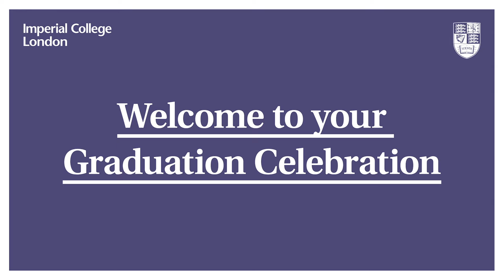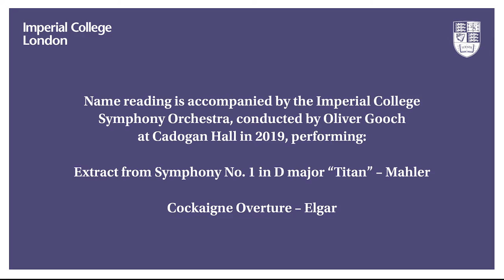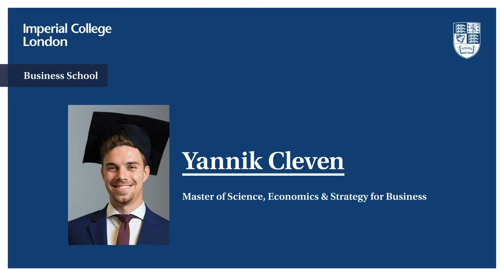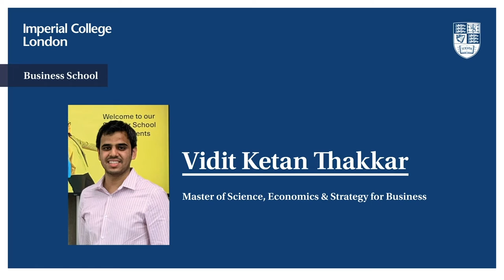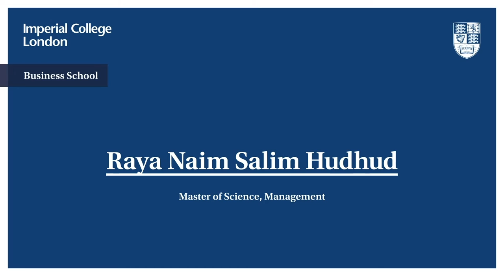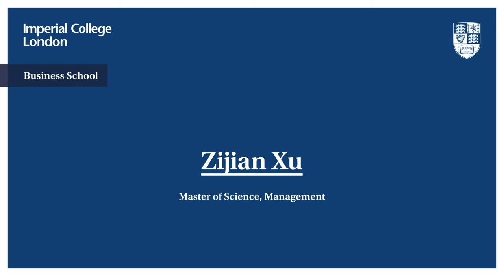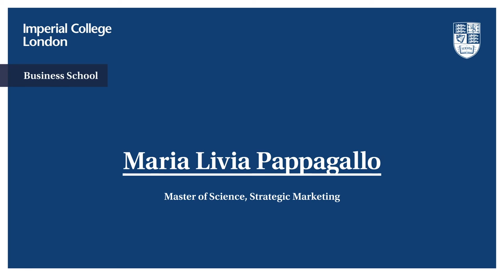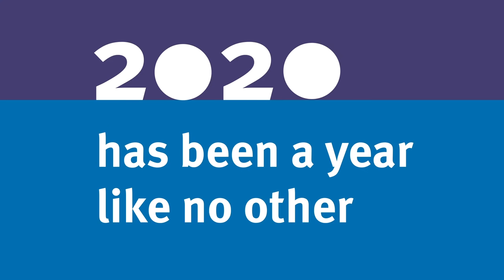Imperial College Business School - ICBS Management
Online celebration to recognise the achievement of our 2020 cohort of graduates from the Imperial College Business School - ICBS Management